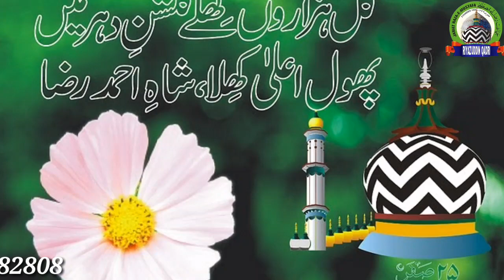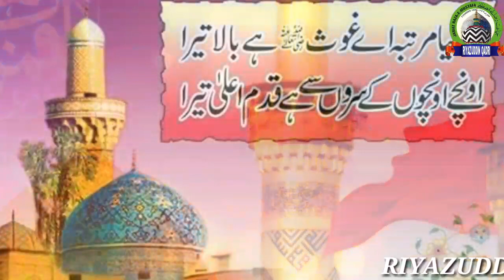Dilkash Parwana Kishanganj __ उन के जैसा कोइ भी नही है